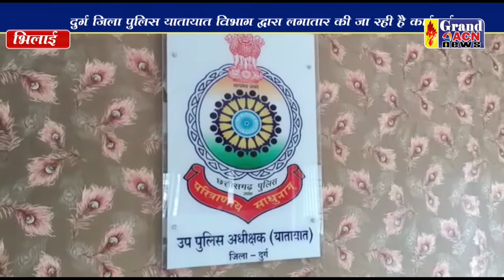साइलेंसर कार्रवाई Santosh Sharma